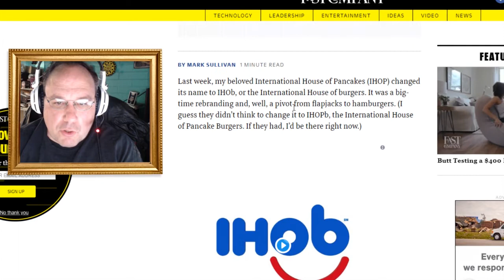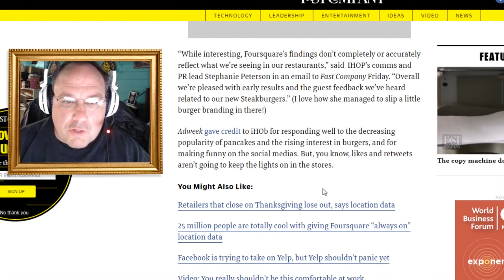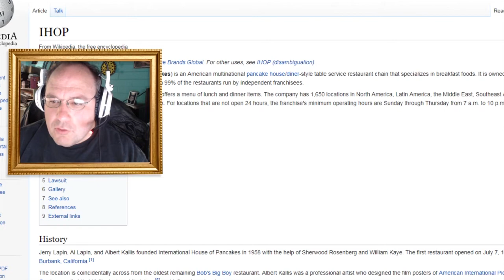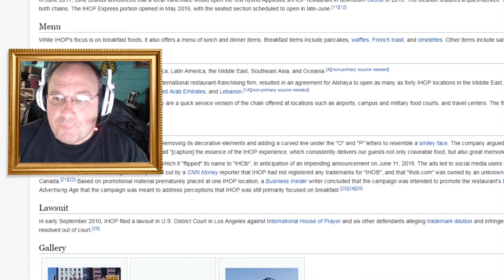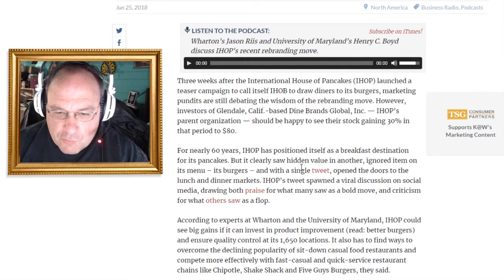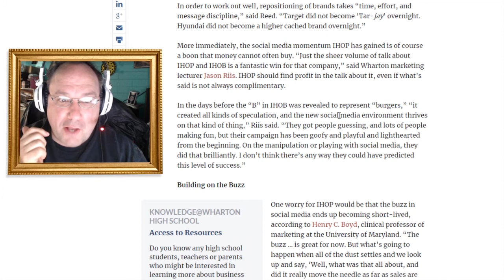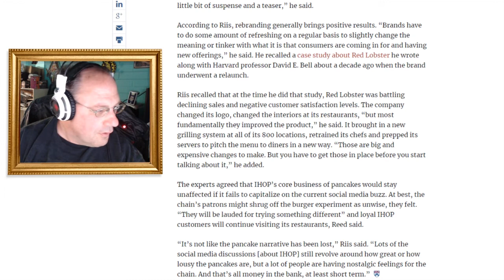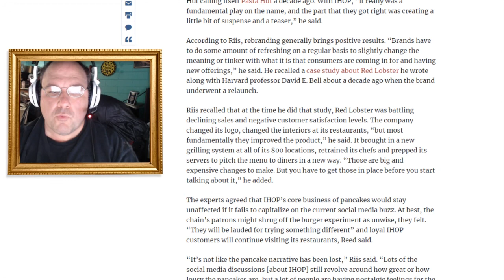Was IHOP to IHOb a brilliant or stupid idea? || Shep Rambles s01e21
In June of 2018, the famous restaurant "International House of Pancakes (IHOP)" had a marketing campaign where they would be changing their name to "International House of Burgers (IHOb)". Was this a brilliant idea to bring attention to their lunch menu or just a stupid idea altogether? Let's get ready to ramble!